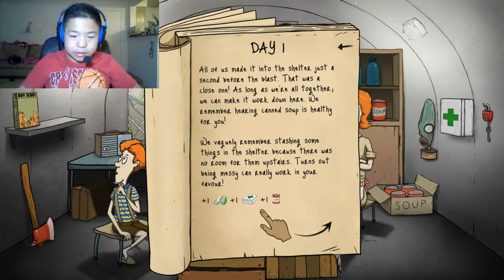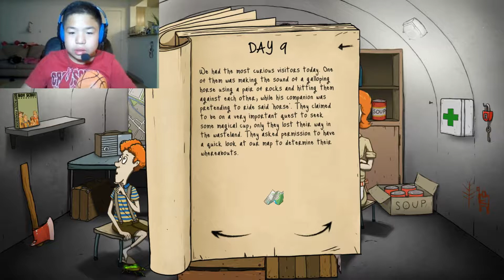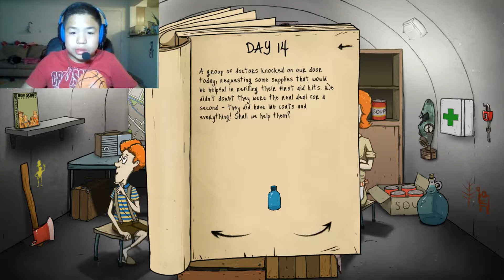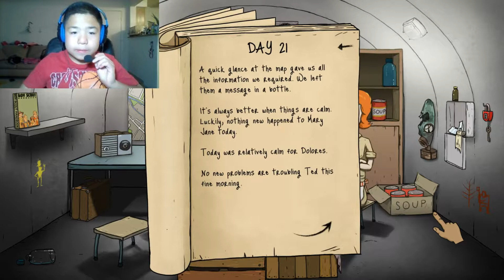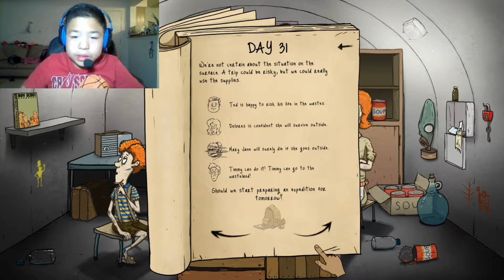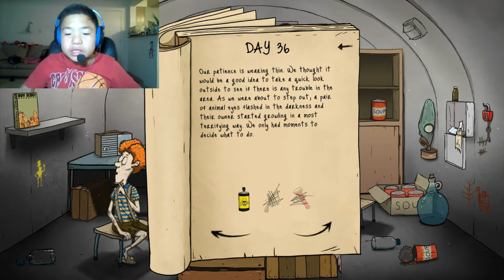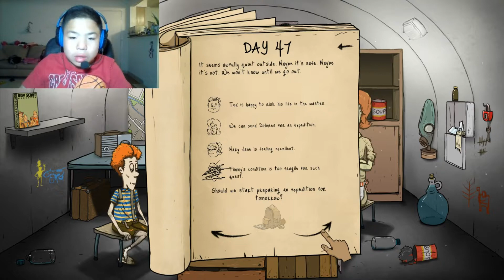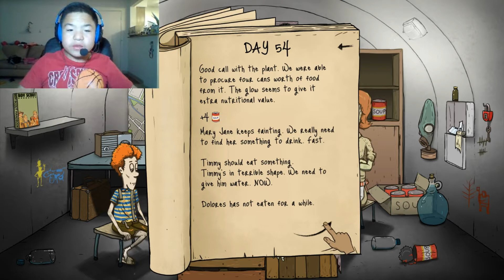THE SICKNESS SPREADS!!! | 60 Seconds #3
Hi dere, I'm back with more 60 seconds! I honestly can't describe how much I hate it when one person gets sick and the rest also get sick!

Art does NOT belong to me, that includes the Thumbnail of the video!